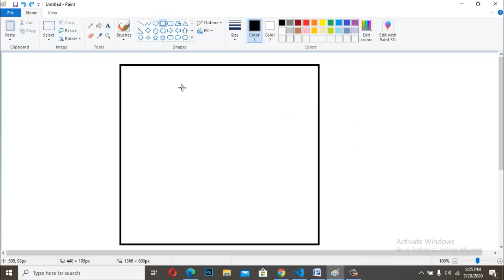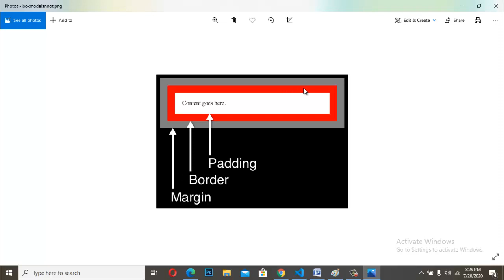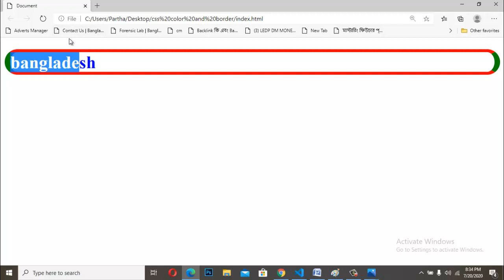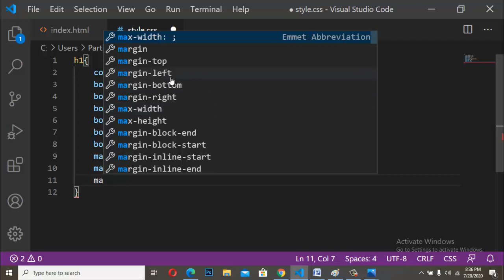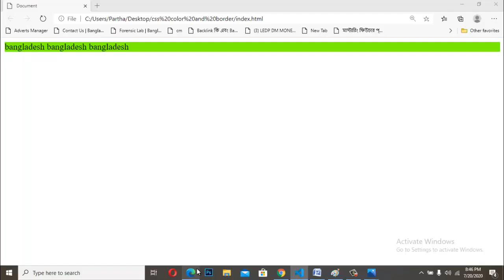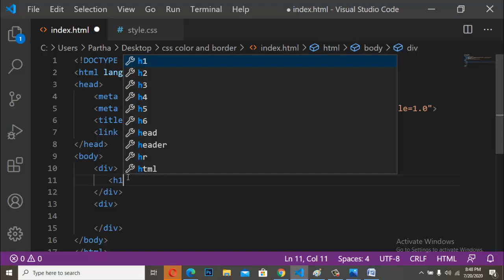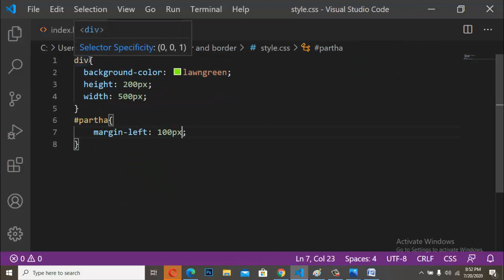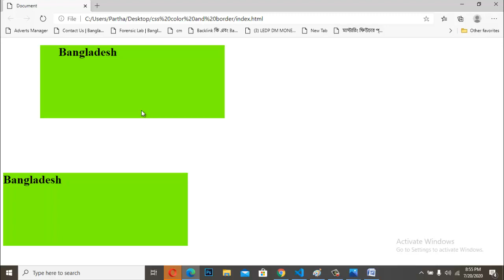CSS Margin And Padding Properties Bangla Tutorial | Learn Step By Step HTML CSS Bangla Tutorial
Hi, i am partha deb nath , I make for you Step By Step Web Design Bangla Tutorial ,
I will share with you Step By Step HTML Bangla Tutorial , CSS Bangla Tutorial, Bootstrap Bangla Tutorial, Not only that, I will also share with you tips of make money online .

❤️ Complete website Using HTML - CSS and Bootstrap

my all video link here:
How to Add a Video and Audio To Your Website In HTML (HTML5) Bangla Video Tutorial:
How To Make HTML Table Rowspan And Colspan Together - Learn Step By Step Web Design Bangla Tutorial:

You Can Find My Video:
- css bangla tutorial,
- css,
- bangla tutorial,
- tutorial,
- css tutorial for beginners,
- free css bangla tutorial,
- css bangla video tutorial,
- bangla css tutorial,
- bangla css video tutorial,
- css3,
- ss3 bangla tutorial,
- html5 and css3 bangla,
- html bangla tutorial,
- html bangla,
- html,
- html5,
- html5 bangla tutorial,
- hsc ict html bangla tutorial,
- website design,
- html coding learning,
- bangla,tutorial,
- html in bengali,
- html basic,
- html basic coding,
- html coding for beginner
- html tutorial for beginners in bangla,
- html5 bangla,
- html5 bangla tutorial,
- 10 miniute school
- bmit web design
- web design
- html bangla tutorial full cours
- bangla web design tutorial complete project
- bangla web design tutorial
- html bangla tutorial anisul islam,
- basic web design,
- web design,
- ফ্রিল্যান্সিং,
- আউটসোর্সিং,
- Freelancing Tutorial